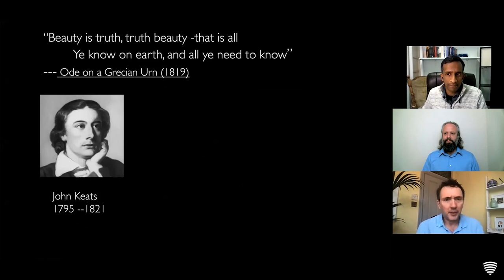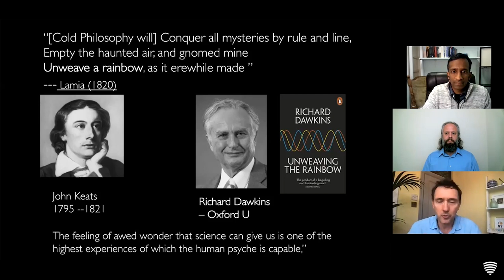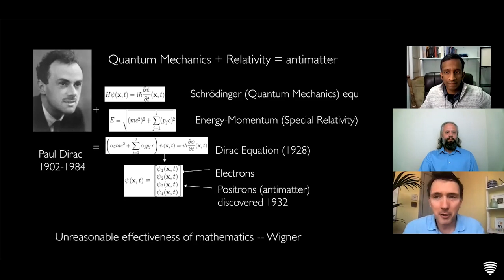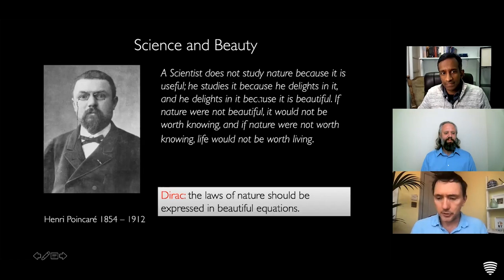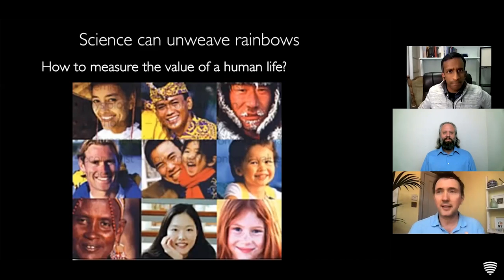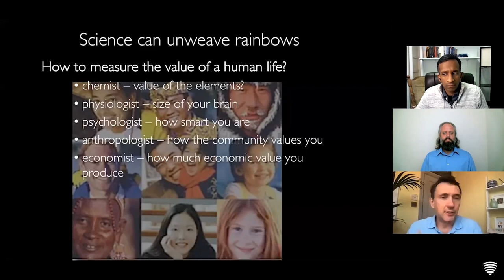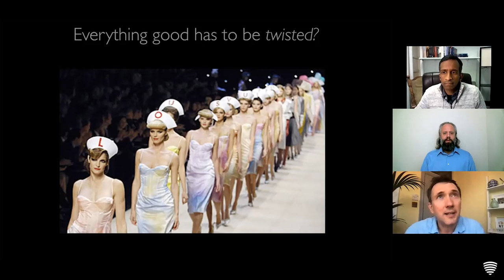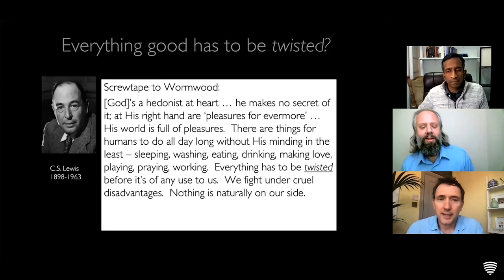Is Beauty a Guide to Truth? A Physicist and a Philosopher Discuss Some Big Questions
Beauty inspires humans to great feats of imagination and discovery. Can beauty also help us find truth about the world and ourselves? Might beauty contribute to the advance of science or reveal the presence of God? An Oxford physicist and a Virginia Tech philosopher explore the relationship between aesthetics, science, and human meaning.

Panelists:
Dr Ard Louis, Professor of Theoretical Physics at the University of Oxford, where he leads an interdisciplinary research group studying problems on the border between chemistry, physics and biology.

Dr Ben Jantzen, Associate Professor of Philosophy at Virginia Tech, where he studies inference and language in science: the contents and character of the natural world and how we come to know it.

Moderated by Vivek Mathew, Executive Director of Chesterton House.